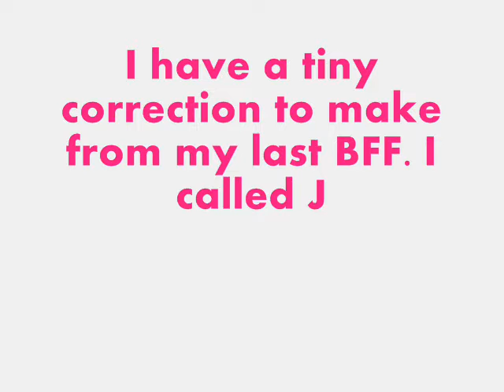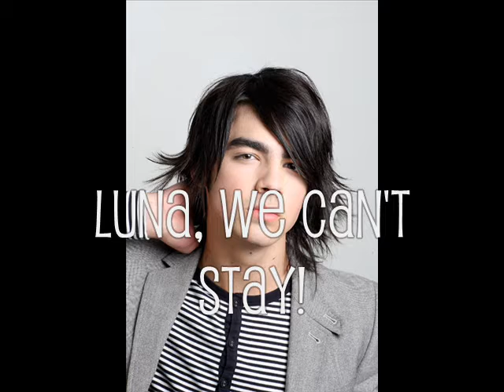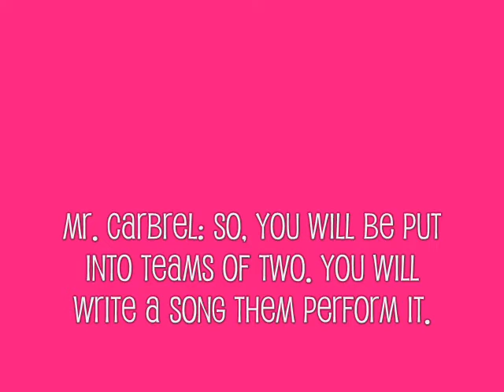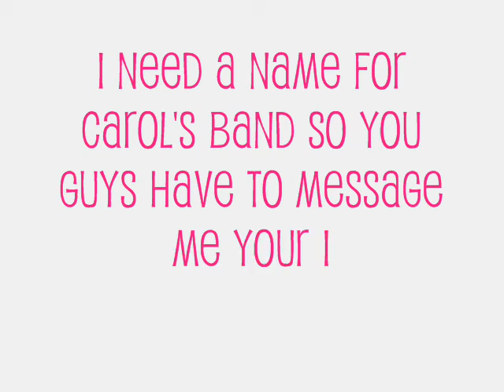BFF Episode 3 [[The Project]]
Comment :D